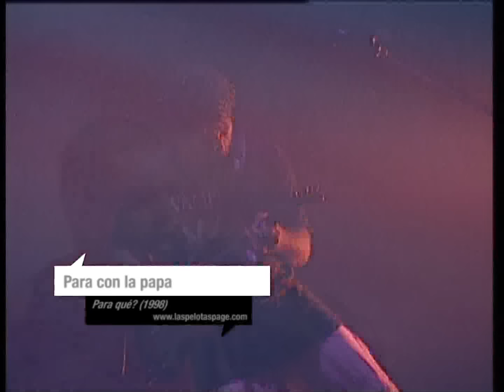PARA CON LA PAPA - Las Pelotas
Clip del tema que forma parte del disco "Para qué?" de 1998.